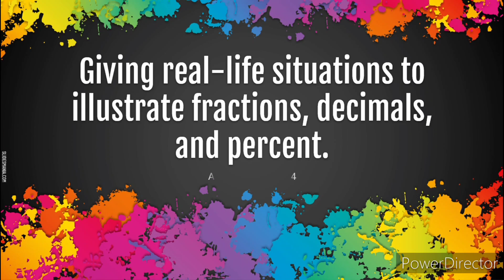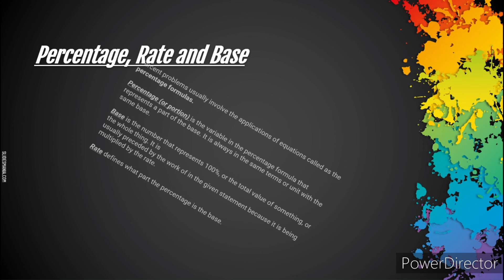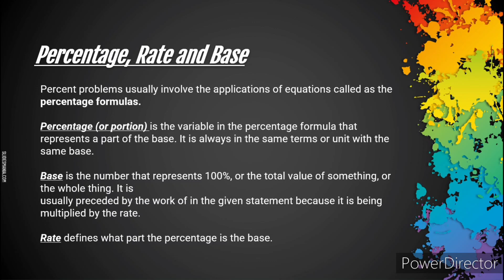Giving Real-Life Situations to Illustrate Fractions, Decimals and Percent